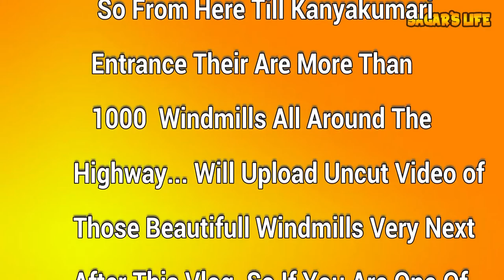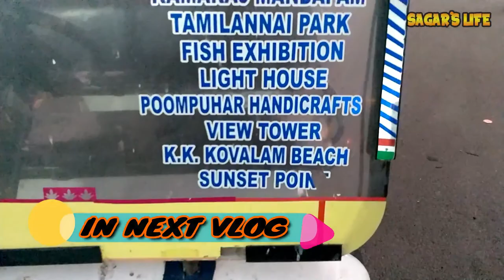THIS SHOULDN'T HAVE HAPPEN | Rameswaram To Kanyakumari On Apache RR 310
This Is the day 4 video of my Taste Of South India Series, In this video you going to watch what happened when i traveled from Rameswaram to Kanyakumari

Our Amazon Store: